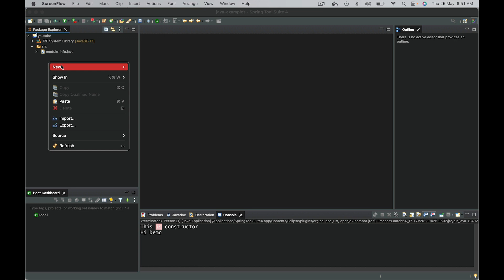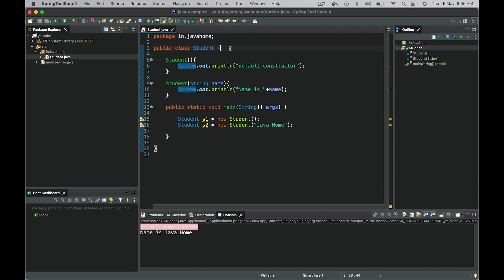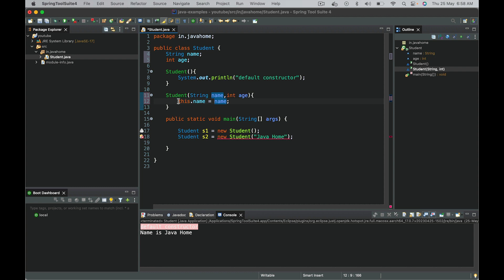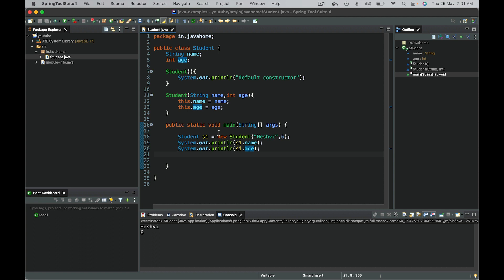The Ultimate Guide to Java Constructors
In this Java video, we'll discuss constructors and how to write them in Java. We'll also look at how to create a parameterized constructor.

If you're a beginner or intermediate Java programmer, this video is for you. In it, we'll discuss constructors and how to write them in Java. We'll also look at how to create a parameterized constructor.

This video is part of Java for beginners, In java constructors are special methods that are used to initialize objects of a class. They are called automatically when an object is created and are responsible for setting up the initial state of an Object.
Using parameterized constructors, the object state is initialized.